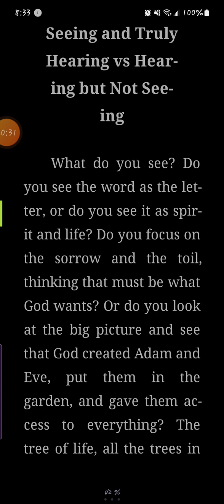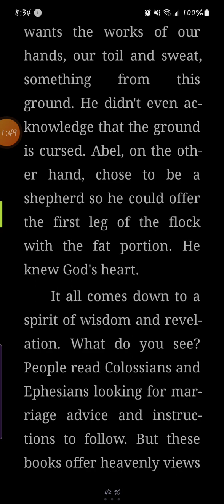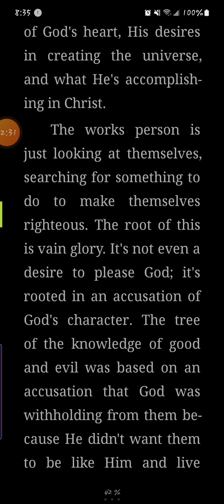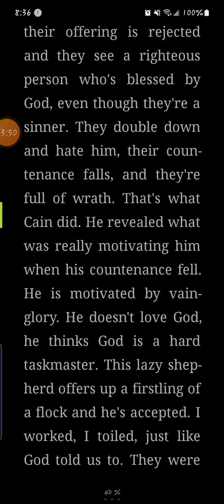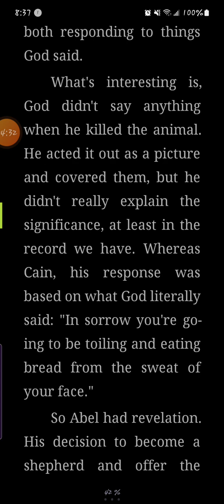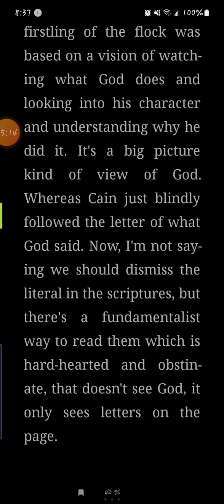Little Tidbits, Comfort in Christ, Genesis Cont. Seeing and Truly Hearing vs Hearing but Not Seeing